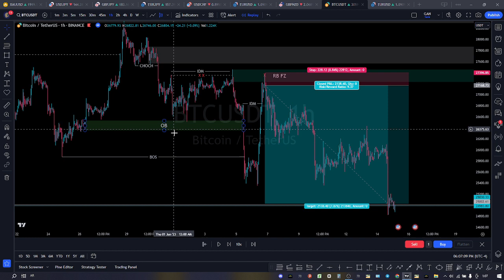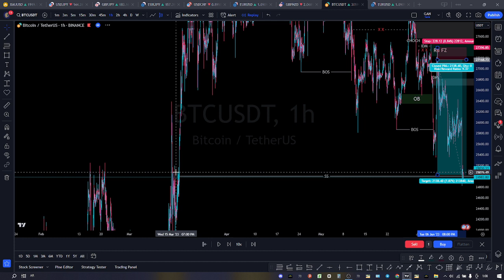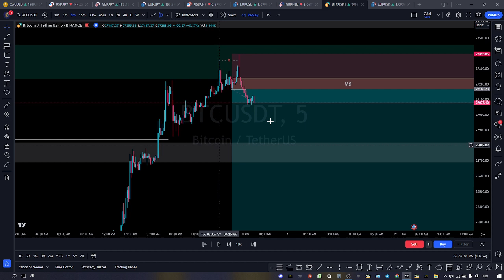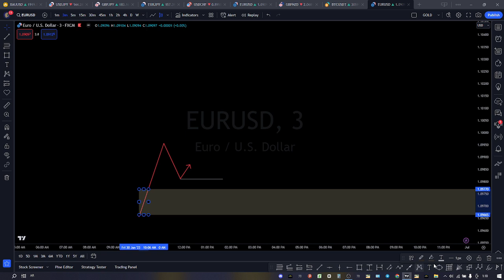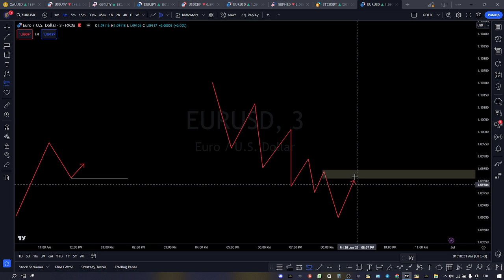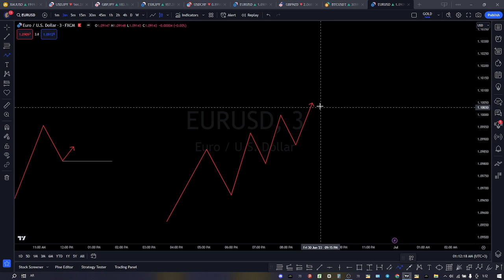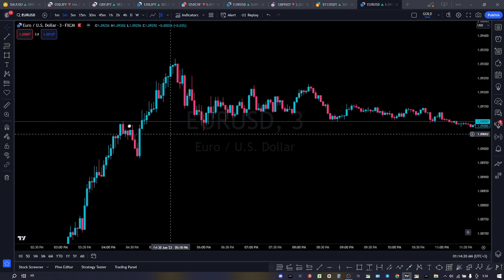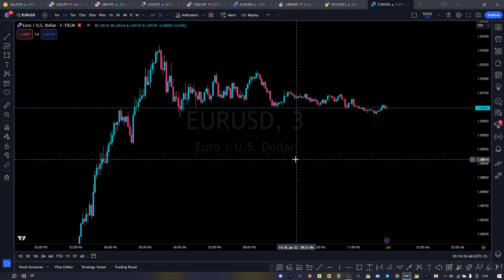استراتيجية دخول صفقات smc | Smart Money concept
منصة BITGET من أهم المنصات  بونص 4000 $